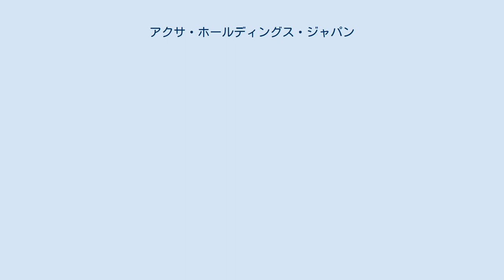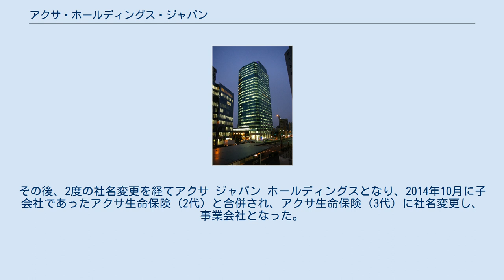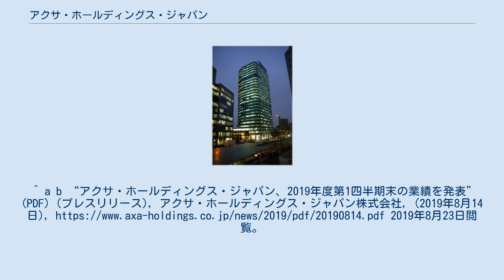アクサ・ホールディングス・ジャパン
アクサ・ホールディングス・ジャパン株式会社は、保険会社のアクサグループの日本における持株会社である。
 本項では、当社の前身で、2014年10月1日に傘下のアクサ生命保険株式会社（2代、法人格は初代と同一）を吸収合併し、アクサ生命保険（3代）へ社名変更するまで存続していたアクサ ジャパン ホールディング株式会社も併せて述べる。
 2000年3月、AXAの日本法人であるアクサ生命が、日本団体生命と経営統合をするに当たり、両社の共同保険持株会社「アクサニチダン保険ホールディング株式会社」（アクサ ニチダンほけん/ホールディング）として設立され、当時日本国内における保険会社系の持株会社の第1号であった。
その後、2度の社名変更を経てアクサ ジャパン ホールディングスとなり、2014年10月に子会社であったアクサ生命保険（2代）と合併され、アクサ生命保険（3代）に社名変更し、事業会社となった。
 2019年4月にアクサ生命保険（3代）が単独株式移転によってアクサ・ホールディングス・ジャパンが設立されて4年半ぶりに持株会社体制に戻り、アクサ生命保険（3代）の子会社も現物配当により当社の子会社となった。
本社所在地は前身のアクサ ジャパン ホールディングと同じである。
^ a b “アクサ・ホールディングス・ジャパン、2019年度第1四半期末の業績を発表” (PDF) (プレスリリース), アクサ・ホールディングス・ジャパン株式会社, (2019年8月14日), 2019年8月23日閲覧。
 ^ アクサ ジャパン ホールディング アニュアルレポート2014